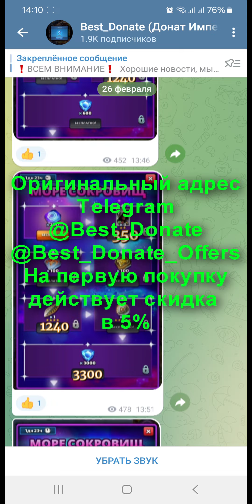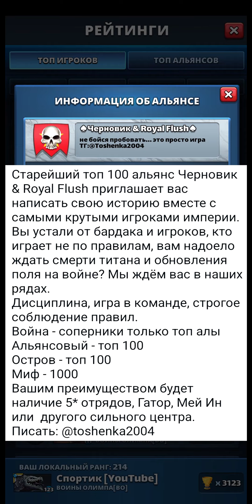КРУТОЙ ПРИЗЫВ Х30 ДНЯ РОЖДЕНИЯ! ПОЙМАЛ ИМБУ! КАКИЕ РЕКОМЕНДАЦИИ ВЫБРАТЬ Empires Puzzles Пофит Гартен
Оригинальный адрес.
Все остальные сервисы с похожими
названиями фейки!